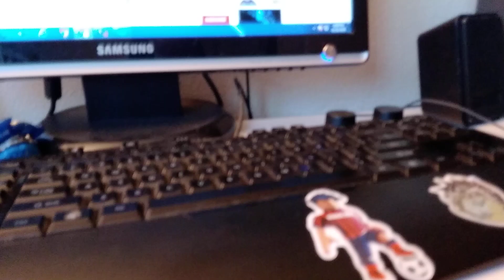triggered pinkie pie